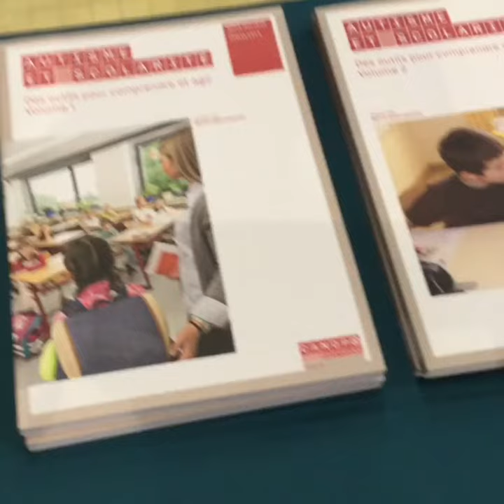Eidos 2020 : interview de Joël Bergerot, Atelier Canopé64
Réalisé par les élèves du Parcours Audiovisuel du Collège innovant Pierre Emmanuel de Pau